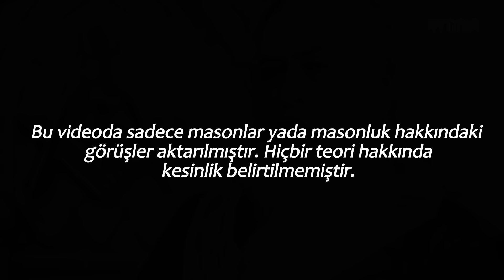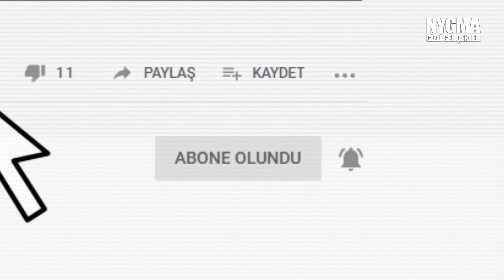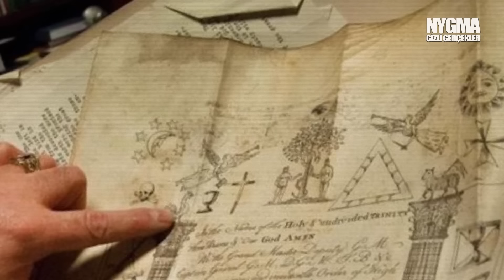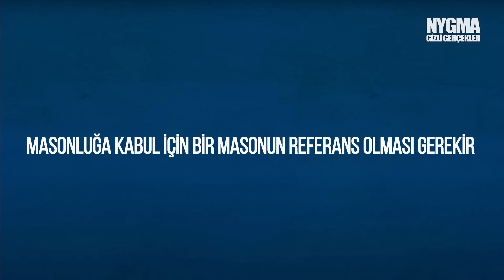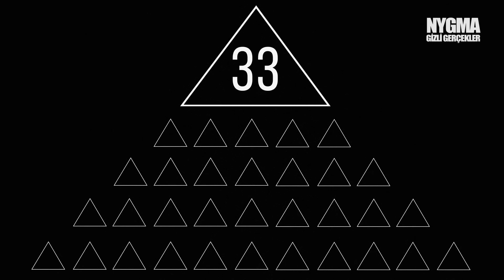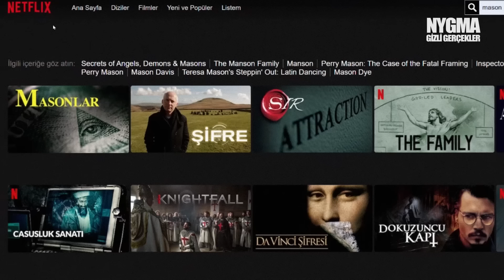Dünyanın En Gizemli Topluluğu - MASONLAR! (İSRAİL DETAYI)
Bu videoda Masonlar ve Masonluk hakkında konuştuk. Masonlar kim? Gizli sırları var mı?  Mason nedir ve kime mason denir?

Kökenleri ortaçağa kadar dayanan, kardeşliği her şeyden önde tutan gelenekleri yüzyıllardır değişmeyen, gizemlerle dolu bir cemiyet. Bazıları onların dünyayı yönettiğini söylüyor. Siyasi olaylara yön veren, kendi istedikleri devlet adamlarını seçen, aklınıza gelebilecek her türlü idarenin başında olan bir güç olduğunu. Haklarında yüzlerce komplo teorisi var. Düzeni değiştirmek için yapıldığı söylenen Jf Kennedy suikastı, bir diğeri Rusları dünya liderliğinden saf dışı etmek içi Ay’a yapılan sahte yolculuk, 100 yıllık plan içerisindeki Kudüs için İsrail planı  ve bunun gibi daha onlarca teori.  Hepsinin arkasında onların olduğunu düşünenler var. Peki bu söylenenler gerçek mi? Onlar dünyanın belki de göz ardı ettiği büyük bir gücün sahibi mi? Size onların kim olduğunu açıkça anlatacağım. Onlar, dünyanın en gizemli topluluğu. Masonlar!

Ben Nygma. Türkiye'nin en çok düşündüren bilgi kanallarından biriyim. Uzmanlık alanımsa, gerçekleri göstermek. En çok keyif aldığım şeyse insanların gerçeklerle yüzleştiğinde buna inanmamak için gösterdiği çaba. Bilgi içerikli videolarımın konuları genelde gizemli ve ilginç olayların yanı sıra uzay, teknoloji, bilim ve tarih olabilmekte. Keyifli seyirler :)